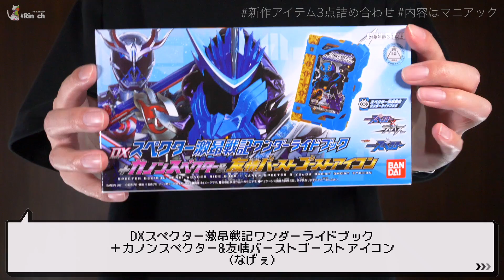令和に降臨友情バースト！DXスペクター激昂戦記ワンダーライドブック＋カノンスペクター&友情バーストゴーストアイコン/NewWonderRidebook&NewGhostEyecon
うーん、やっぱりキルバス出してほしいよなー。
仮面ライダー DXスペクター激昂戦記ワンダーライドブック
＋カノンスペクター&友情バーストゴーストアイコン

↓オリジナルTシャツ販売中!!↓新作出ました!!
普段着にも作業着にも部屋着にもパジャマにもおすすめ♪

(K使用中)Philips Hue バーライトLED

↓Rin_ch/りんちゃんねる へのお便りはUUUMまで!!↓
〒107-6228

使用BGM

使用素材